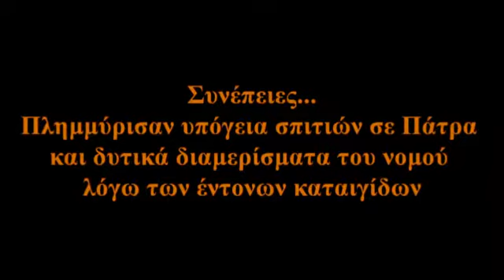Ρίο-Πάτρα Πρωτοβρόχια νύχτα 14ης-15ης. 9.2012. (β΄ μέρος)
HERMINE Cyclone!